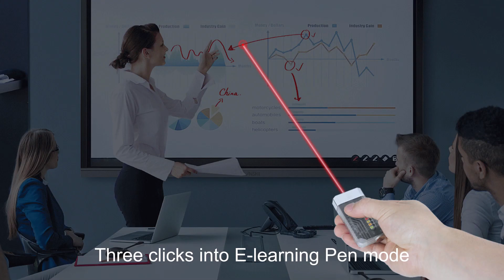Boruit V10 EDC Flashlight